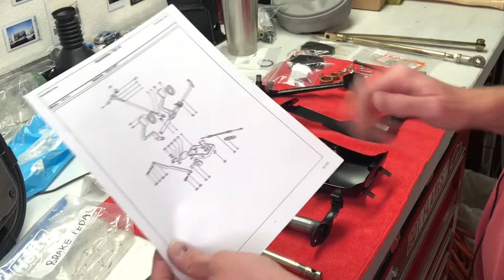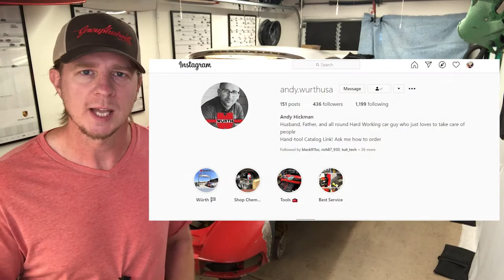Pedal Cluster Refresh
I rebuild the pedal cluster on my 1977 Porsche 911.S1:E13